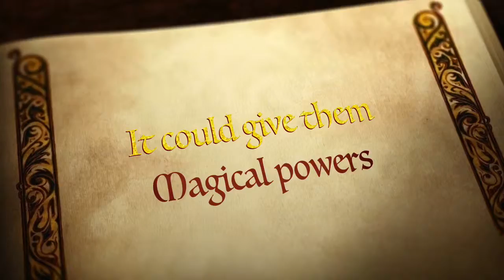The Kitten Diaries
Hershey and Snickers have become princesses! But being only a princess doesn't suit them! So they went off to find the magical plant catnip!!! Will they be successful? Get a sneak peek in the trailer!